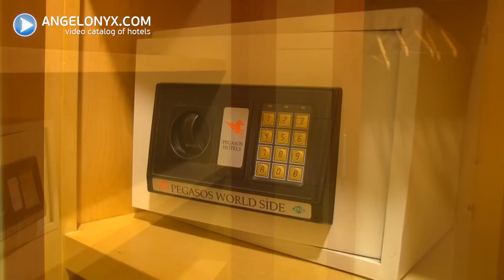Suntopia Pegasos World Hotel 5★ Hotel Alanya Turkey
Learn more about Suntopia Pegasos World Hotel 5★ Hotel Alanya Turkey